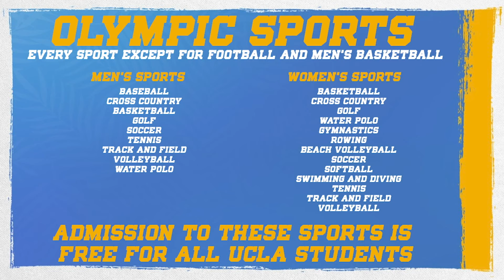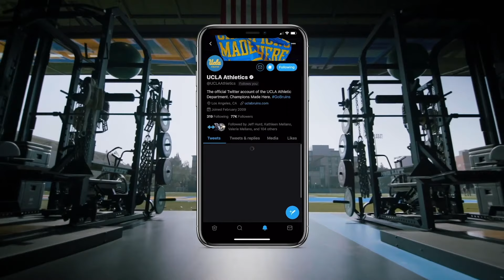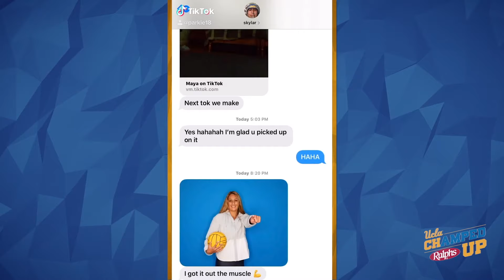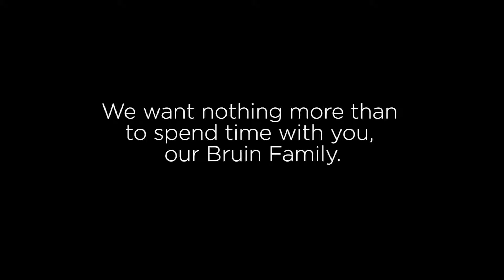UCLA 2020-21 Champed Up